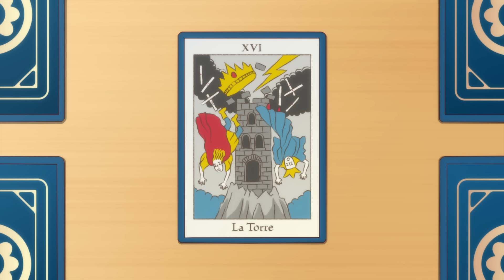【公式】じゃんたま カン！！ 第7話「三度の不運」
アニメ『じゃんたま カン！！』
第7話「三度の不運」

◇あらすじ
「エテルニテ」の店長見習いちゃんこと七海礼奈の依頼で店員たちの占いをするカーヴィ。
「大凶」と占われるも気にしないA-37だったが、配達の途中で不良の抗争に巻き込まれてしまい……？

【配信/放送情報】
◇4月25日（木）より毎週木曜22:00～
　雀魂公式YouTubeにてプレミア公開！

◇4月25日（木）22：22よりAT-Xにて放送スタート
　毎週 （木）22：22～
　リピート放送：毎週（月）10：22／（水）16：22

◇5月1日よりその他各種配信プラットフォームにて順次配信予定！

【INTRODUCTION】
可愛らしく多彩なキャラクターたちと共に、オンラインで全国のプレイヤーとリアルタイム対戦ができる大人気麻雀アプリ『雀魂』！
そんな『雀魂』が、「じゃんたま PONG☆」に続き再びアニメ化！

個性派の雀士たちが配信業を始めたり、男同士の二人旅へ出かけたり、果てには不良の抗争に巻き込まれたり！？
一飜市のみならず、今度はもーっと新たなカン境へ！
沢山のキャラでお届けするカン過できない阿鼻叫カン！
いざ尋常に、対局スタート！

【STAFF】
原作：雀魂（CATFOOD STUDIO）
監督・シリーズ構成：古賀一臣
キャラクターデザイン：黒川あゆみ
美術監督・美術設定：筒井典子（スタジオアクア）
色彩設計：渡部勇輔（スタジオエル）
撮影監督：西村徹也（スタジオエル）
編集：増永純一（Imagica EMS）
音響監督：横田知加子
アニメーション制作：アルケ
製作：Yostar

【CAST】
一姫：内田真礼
ワン次郎：小野友樹
二階堂美樹：斎藤千和
エイン：柿原徹也
斎藤治：安元洋貴
藤田佳奈：内田真礼
かぐや姫：伊瀬茉莉也
福姫：植田佳奈
姫川響：鬼頭明里
カーヴィ：中原麻衣
七海礼奈：堀江由衣
A-37：古川慎
ゆず：長縄まりあ
八木唯：小清水亜美

【主題歌情報】
『カンカン姫姫』（カンカン にゃんにゃん）
歌：
一姫(cv.内田真礼)、二階堂美樹(cv.斎藤千和)、かぐや姫(cv.伊瀬茉莉也)、八木唯(cv.小清水亜美)

作詞／作編曲：
白戸佑輔(Dream Monster)

ブラウザ、iOS&Android、DMM
Ⓒ2019 Soul Games, Inc.